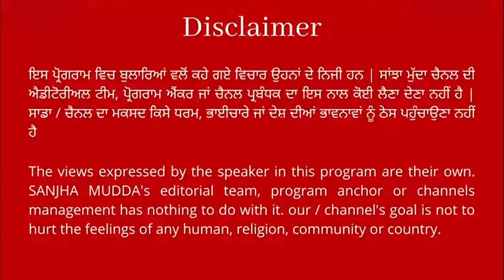ਪੰਜਾਬ ਸਰਕਾਰ ਦੇ ਕਿਸਾਨਾਂ ਨਾਲ ਕੀਤੇ ਦਾਅਵੇ ਨਿਕਲੇ ਝੂਠੇ ,ਝੋਨੇ ਦੀ ਬਿਜਾਈ ਤੋਂ ਪਹਿਲਾਂਨਹੀਂ ਆ ਰਹੀ ਬਿਜਲੀ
sanjhamudda ਪੰਜਾਬ ਸਰਕਾਰ ਦੇ ਕਿਸਾਨਾਂ ਨਾਲ ਕੀਤੇ ਦਾਅਵੇ ਨਿਕਲੇ ਝੂਠੇ ,ਝੋਨੇ ਦੀ ਬਿਜਾਈ ਤੋਂ ਪਹਿਲਾਂਨਹੀਂ ਆ ਰਹੀ ਬਿਜਲੀ